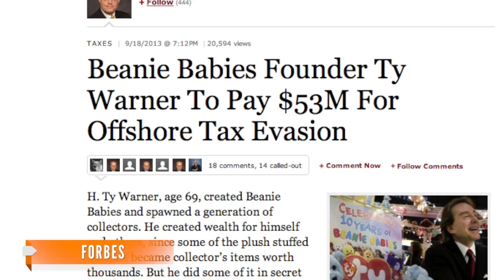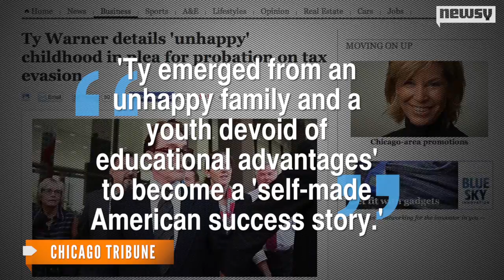H. Ty Warner Begs Judge For No Jail Time In Tax Evasion Case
The billionaire creator of Beanie Babies is begging a judge not to put him behind bars after admitting to tax evasion.